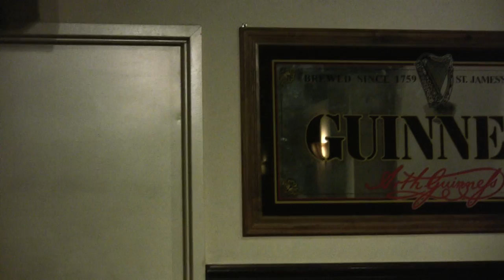CS/WS: Matt Dennie "The Last Day of the T-Rex"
Matt Dennie performs "The Last Day of the Tyrannosaurus Rex" at
"COOL SHIT/WEIRD SHIT"
a Matt Dennie & Josh Sharp Production

July 2011